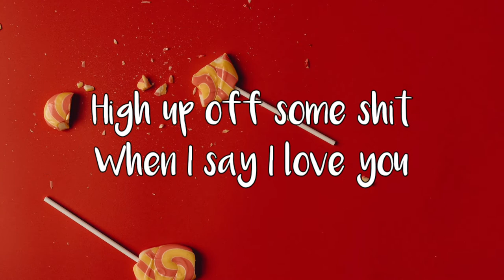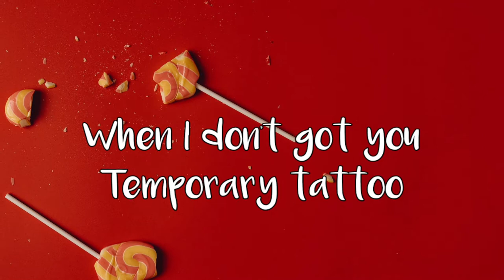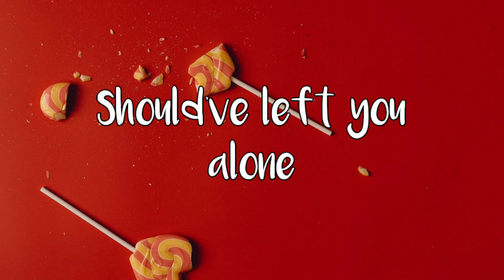Jacob Sartorius - "Temporary Tattoo" (Lyrics) | wtf i do ? I don’t like you Temporary tattoo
"Temporary tattoos" by @jacobsartorius lyrics

Wanna Stream on Spotify ?

Lyrics - Temporary Tattoo

I fucked your friends
But you fucked mine too
I don’t like you
Temporary tattoo (yeah)
Leave me alone
What the fuck do I do?
When I don’t got you
Temporary tattoo
Should’ve left you alone

I promise I’m trouble
Always walk through puddles (woah)
High up off some shit
When I say I love you (woah)
Custom license plate she said she a model (woah)
I don’t give a fuck mine says marijuana
We break up then fight fight
I’m over that type type type
Temporary tattoo (yeah)
Leave me alone
Temporary tattoo
Temporary tattoo (yeah)
Leave me alone

I was bored as fuck so I wrote this letter
I just met your double she was bad as fuck but better
Flip the flip the switch
We got intimate
I’m a piece of shit
She’s still into it

Temporary tattoo (yeah)
Leave me alone
Temporary tattoo
Temporary tattoo (yeah)
Leave me alone

Temporary tattoo (yeah)
Leave me alone